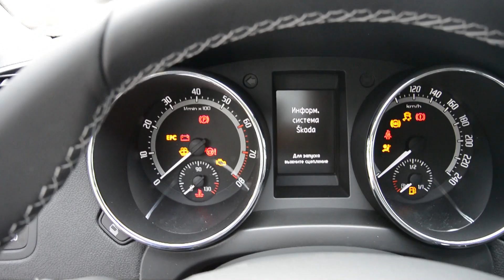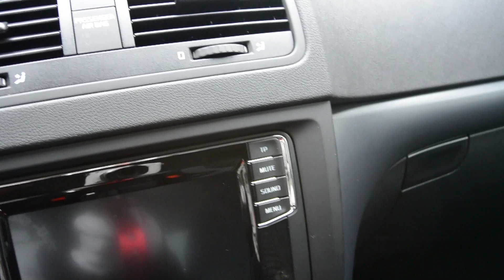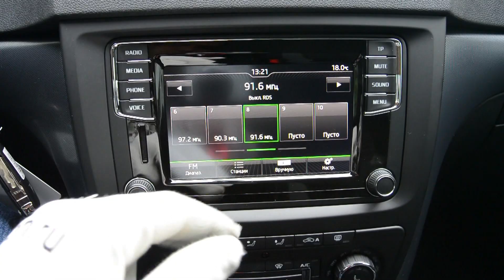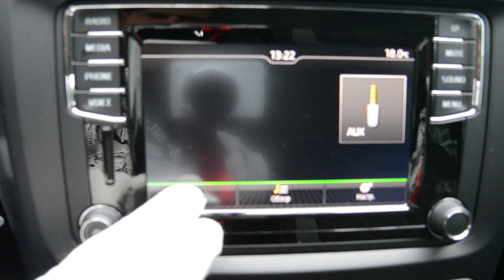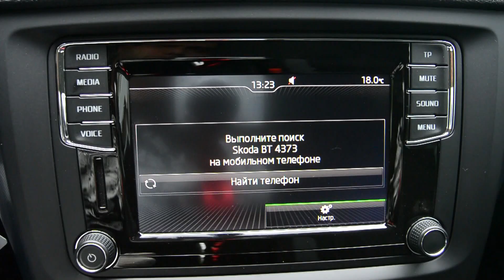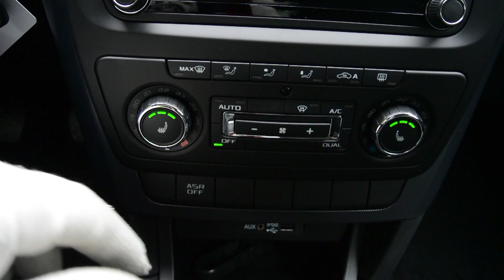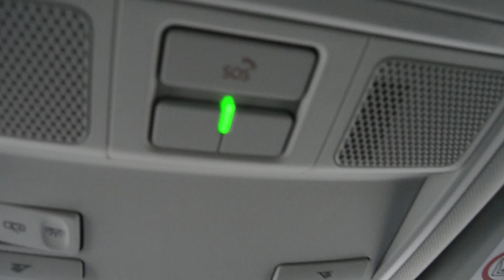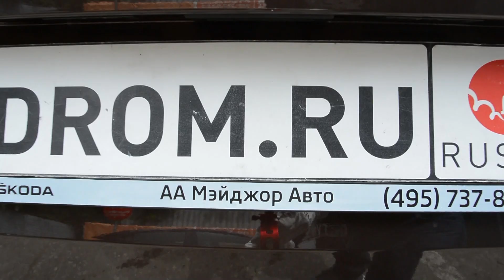Skoda Yeti 2017 1.6 (110 л.с.) 2WD MT Adventure Outdoor - видеообзор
Видеообзор Drom.ru: Skoda Yeti 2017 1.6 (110 л.с.) 2WD MT Adventure Outdoor

Шкода Ети 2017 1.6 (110 л.с.) передний привод механическая коробка передач комплектация Эдвенче Аутдор

Дополнительные опции:
- Цвет Коричневый (Topaz)
- Функция Smart Link